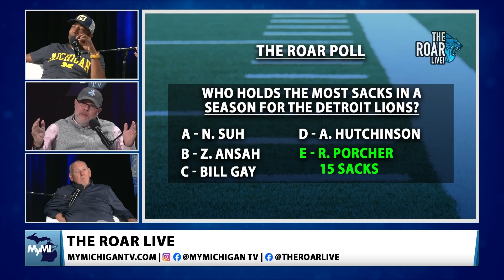Week 8 The Roar LIVE - Trivia Question - Lions vs. Titans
Watch LIVE after every Detroit Lions game! Give us your thoughts on the Detroit Lions and call into the show via Zoom by scanning the QR Code on Screen!